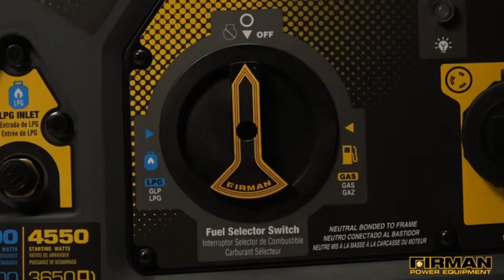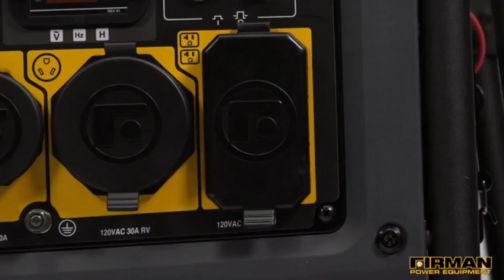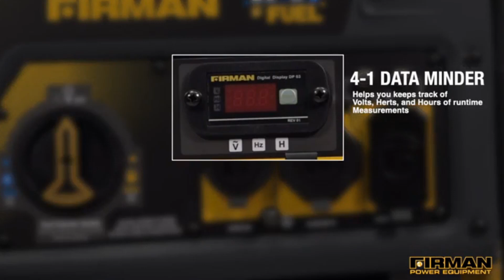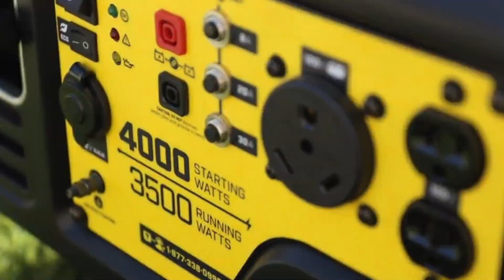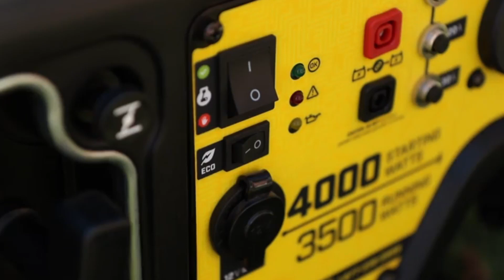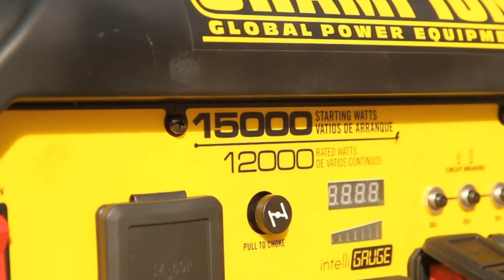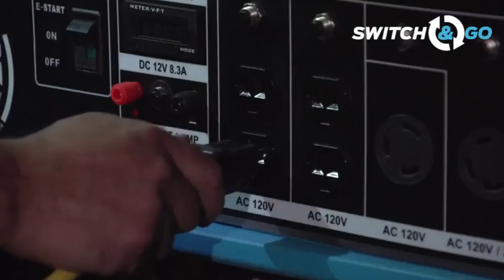Best Propane Generator in 2024 - The Top 5 Best Portable Propane Generator Buying Guide & Reviews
➤ Best Propane Generator List:

1. Firman H03651 Portable Propane Generator 2. Champion 4000-Watt RV Inverter 3. Champion 3400-Watt Dual Fuel RV Portable Inverter Generator 4. Westinghouse WGen2000 Portable Generator 5. Pulsar 7, 750W Dual Fuel Portable Generator

Do You Want the Best Propane Generator?

Propane generators are the best kind of intensity hardware that can offer you a more affordable consumer that is spotless and calm.

Plus, a large portion of the best propane generators can keep running on fuel and propane.

In addition, they are valuable, dependable and multi-reason because of their simplicity of portability.

You can utilize it at the home, worksite, on your RV just as for closely following.

Be that as it may, in the event that you are as yet torn between getting a propane generator or different kinds of versatile generators, this propane generator review will comfort your brain.

It will feature a portion of the top favorable circumstances it has over other energized generators like a gas generator just as guide you on picking the best one for your requirements.

Plus, this best five rundown just gives the best power generators that are inside a reasonable value extend.

Our top research group has figured out how to cover all territories, from top client buys just as client reviews on various generators.

Along these lines, this rundown is the best you can have with regards to purchasing the best compact propane generator in the present market.

Out top brands, organizations are Westinghouse, Champion, Firman, and Pulsar.

You can never turn out badly with any of them with regards to a powerful versatile propane generator.